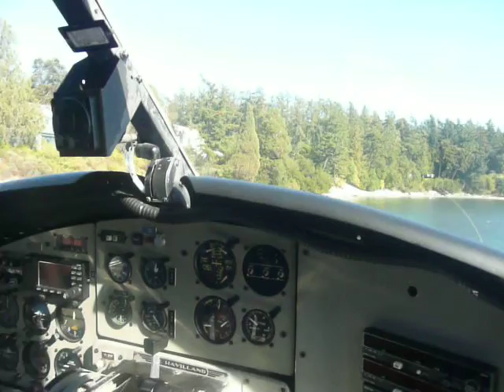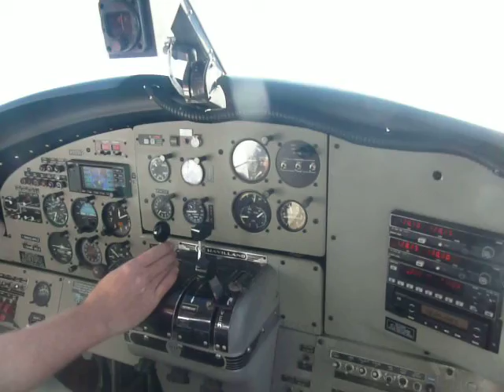San Juan Island (Sep 09) - Float plane takeoff from Lopez